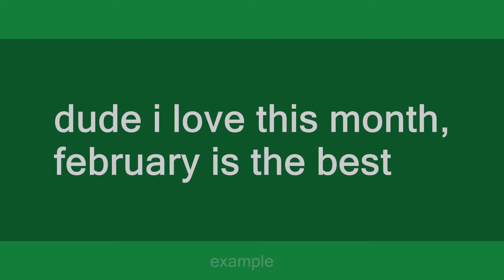february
Slang flashcards: